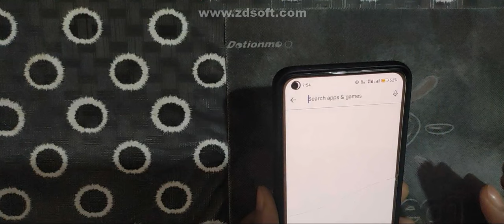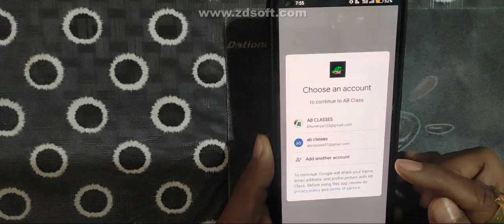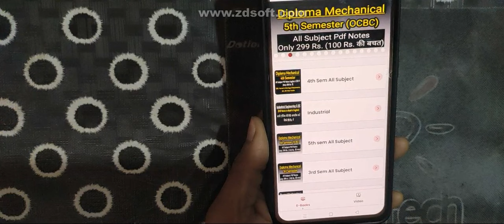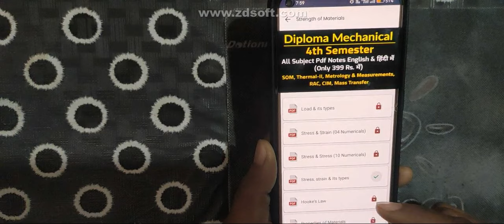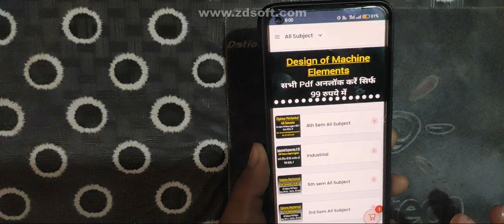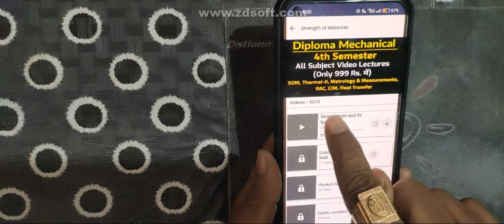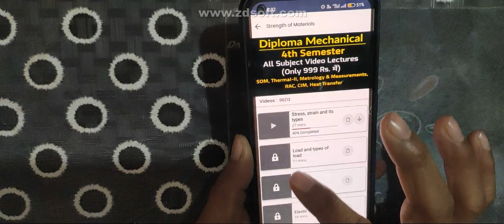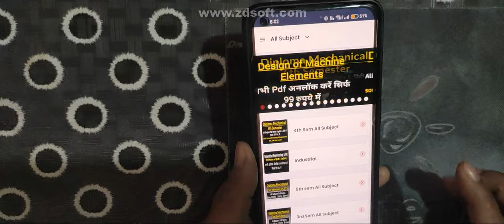4th sem mechanical diploma online classes in hindi | 4th semester diploma mechanical lectures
4th sem mechanical diploma online classes in hindi | 4th semester diploma mechanical lectures

4th sem mechanical diploma online classes in hindi
4th semester diploma mechanical lectures
4th sem mechanical diploma online classes
diploma 4 sem mechanical subject
diploma 4th semester mechanical engineering
diploma online classes mechanical engineering
mechanical diploma online course
mechanical 4th semester classes
4th semester mechanical diploma rgpv classes
4th sem mechanical diploma all subject notes
4th sem mechanical mechanical diploma all subject notes in hindi